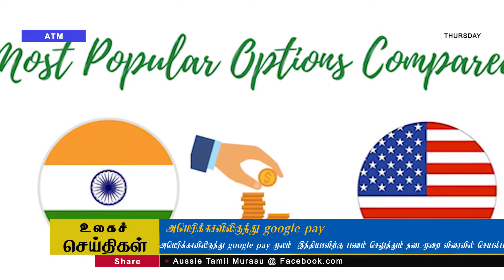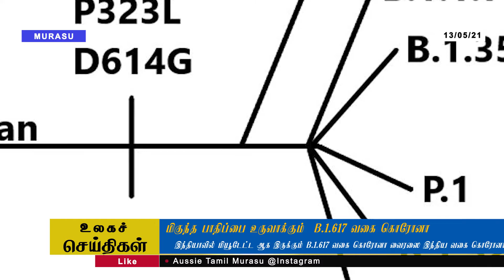13/05/2021 ஆஸ்திரேலியா மற்றும் உலகச்செய்திகள்